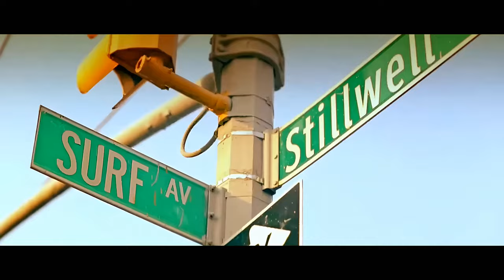Bebe Rexha - Comeback Kids [Official Video] (Remastered to 4K/60FPS)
Thank you to @rexharschoice1989 and countless others for keeping this video in existence!  You can see the full original here:

The video was never released outside of her initially posting it to social media, allegedly because she didn't like the video itself.  I've done my best to hopefully change that opinion.

SHAMELESS PLUG:  I'm looking to become an Audio/Visuals Technician.  If anyone in music has a job opportunity, I'd let them choose whatever training program for me to attend as long as it's covered by the GI Bill at no cost.  Travel isn't an obstacle.  I love promoting good people, and enjoy being their 'hype-guy.'  For more info on myself, my inquiry email is under my channel info, and my Linkedin isn't far if you're reading this.  "CLUE!"